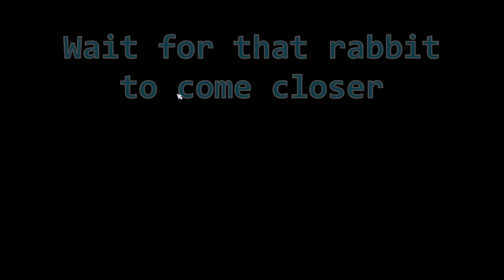SSO | To Catch a Rabbit Shortcut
Hello! And welcome back to Planet Serenity!

This is Alessia Breezebell
Server: CUPCAKE VALLEY SSO-EU-UK-01

Today's video is about a daily in this amazing game and it's called 'To catch a Rabbit!'. It can be pretty tricky to get a good result so
we recorded this weeks ago and decided to post it in case some Star Stable fans are hanging around and also to everybody else that might be interested in giving it a go!
On our first race we are running around randomly and on the second race we will show you the shotcuts..
Hope you enjoy it, have fun all day and cya next time!!

***Other Programs***
- NVIDIA G Force Experience

                                         and